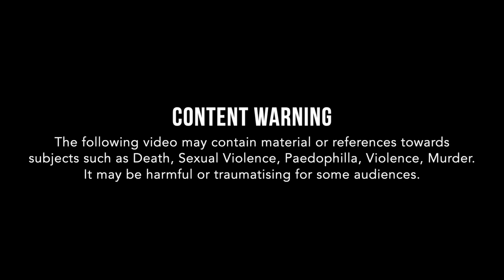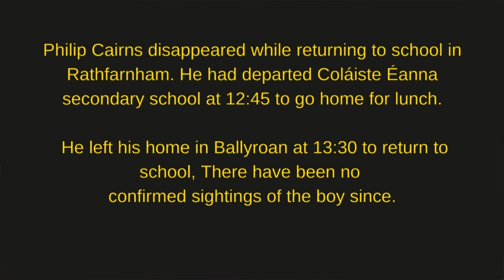Philip Cairns "A boy that never came home"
Philip Cairns Disappearance "A boy that never came home".  Philip Cairns (born 1 September 1973) disappeared on the afternoon of 23 October 1986 while walking back to school in south Dublin, Ireland. The 13-year-old schoolboy left his home in Ballyroan to return to school but has not been seen since. A large-scale investigation was carried out but no trace of the boy has ever been found. His disappearance is now treated as a high-profile child murder case, the only similar incident in Ireland being the murder of Robert Holohan in January 2005. It is one of the most high-profile disappearances in recent Irish history.

Philip Cairns disappeared while returning to school in Rathfarnham. He had departed Coláiste Éanna secondary school at 12:45 to go home for lunch.  He left his home at 13:30 to return to Coláiste Éanna. There have been no confirmed sightings of the boy since. His family believe he was abducted by someone who knew him personally. Speculation at his school the day after his disappearance had Philip being kidnapped by a "bad man" who had offered him sweets then lured him into a van.

Investigation:
Several hundred (Police) Garda Síochána officers and divers took part in a large-scale search of forests, lakes, mountains, and rivers. Psychics and clairvoyants were called in to assist. Posters were distributed by milk companies.
Six days after his disappearance, Philip's school bag was located by two girls in an alley close to his house. The lane had already been searched, and the bag was not there at that time.

 In May 2016 a woman contacted Gardaí to tell them that she suspected former DJ and convicted paedophile Eamonn Cooke of having killed Philip Cairns. Gardaí questioned Cooke and he was reported to have confirmed some details, but not to have revealed the location of Philip's body. He died in June 2016.

In August 2016 it was announced that DNA samples taken from Philips' schoolbag did not match Cooke, but he had not been ruled out as a suspect. Gardaí also sought to identify two people who may have left Philips' schoolbag in the laneway.

 No trace of the boy has ever been found. His disappearance is now treated as a high-profile child murder case. If you have any information about this case please contact missing persons.